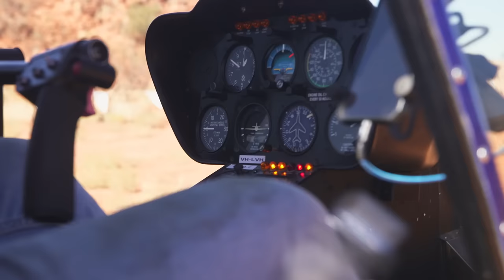FINKE 2022 RACE DAY #1 - Australia's Toughest Race | Finke 2022 Episode 4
It's Race Day #1 and Justin, Jamie and the Twins are getting ready for the first leg of the Finke 2022 Desert Race. After the absolute disaster at qualifying, can the boys still make it there and back?